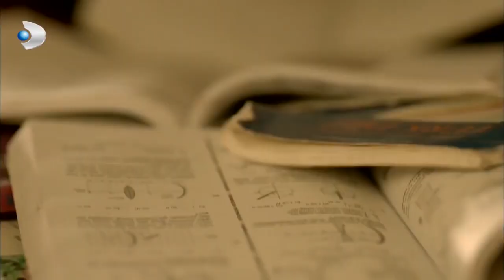Fırat, Babür'den İntikam Aldı! - Merhamet Özel Klip